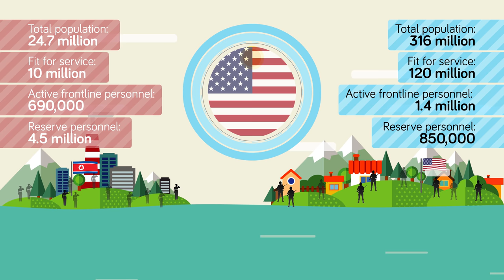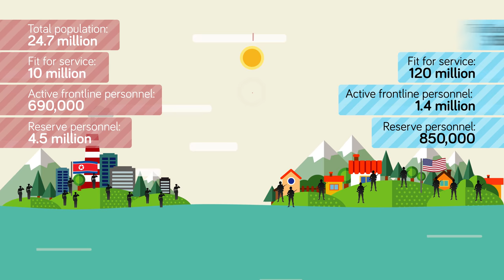North Korea vs The United States - Who Would Win The War?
North Korea's manpower is half the size of United States man power. United States has a population that has 120 million people fit for service. That means almost 40% of The United States population (316 million) could serve in the army.  1.4 million people are currently active personal and additional 850,000 are in the reserve.
However if both sides were to account for their reserve personnel, North Korea would have a manpower that is 2.5 bigger than the US.

But manpower is just the tip of both countries armies. The main weapons to consider are the land units. North Korea has 1600 Self-Propelled Guns, 3,500 Towed Artillery and  700 Multiple-Launch Rocket Systems while the US has SPGs 1,934, Towed-Artillery: 1,791, MLRSs: 1,330.

In the air, United States beats North Korea without a doubt. NK has only 940 aircrafts compared to the US's 13,700. The most popular one that the Americans use is f-16 Fighting Falcon. The F-16 was developed in the states.

In the sea, United States loses 2:1. But only in numbers. The US has the strongest Navel Power: 10 Aircraft Carriers, 15 Frigates, 62 Destroyers, 72 Submarines, 13 Costal Defense Crafts, and 13 Mine Warfares.

At the end of the day, United States could end this war in a blink.  The US has over 5000 Nuclear Warheads. If it wanted, it could destroy the whole world. It's 'enemy' in this case has 0 confirmed warheads that could reach the coast of North America.

And let's say that the war did start and the US decided to not use the atomic bomb, they would still win since  they have their own oil reserves. The opposition has to relay on imported oil and the US could have easily disrupted these trades.

So who  do you think would win this war? Do you think North Korea has a chance or do you think it would have been destroyed by The United States?